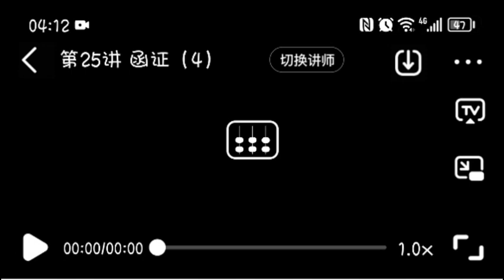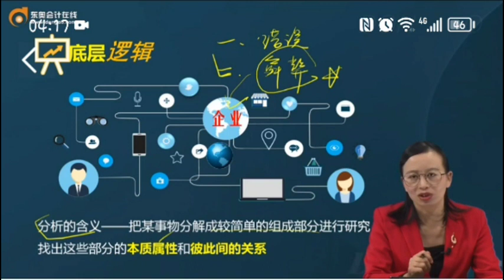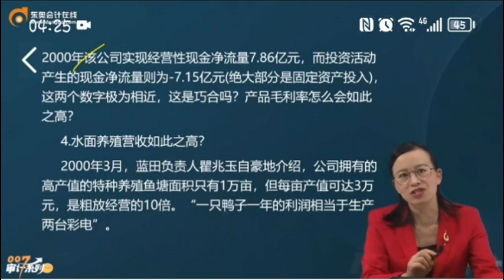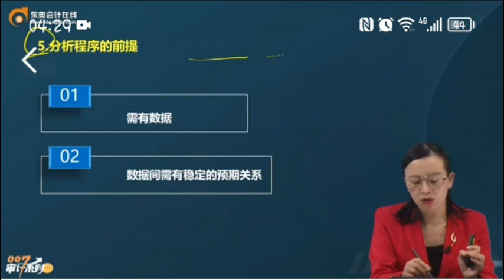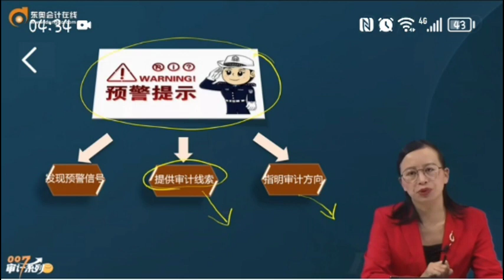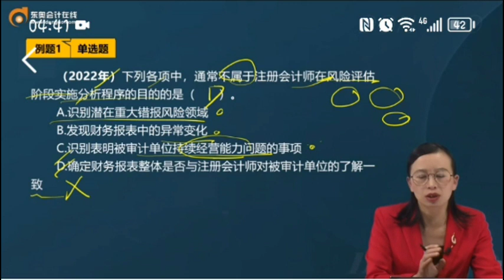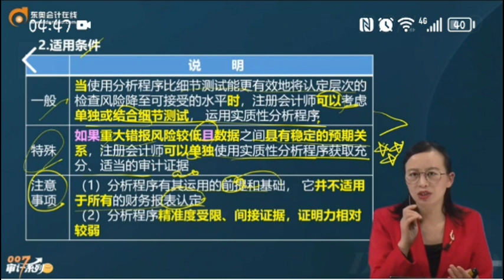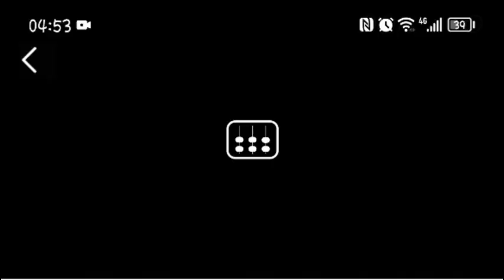2023 CPA 审计 凌紫琦 基础班 第26讲 分析程序（1）